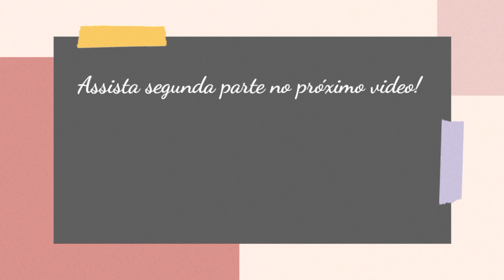Tutorial crochê bolsa Nina! Parte 1- Faça essa bolsa campeã de vendas de forma profissional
O video ensina a fazer uma  bolsa de couro com lateral em crochê de forma inovadora e profissional,
Material
1 agulha 3mm
1 base bolsa couro Nina
1 rolo de fio 3mm náutico com viscose 500gr
Tesoura, marcadores e agulha tapeçaria

Convidada:
Egle Skorupa

Bem vindo ao mundo do crochê!
Faça você mesmo sua moda, venda seus produtos.
Diy, passo a passo...
Espero que você tenha gostado do vídeo, deixe um comentário sugerindo novos temas, assim trago mais novidades pra vocês

Um beijo pra todo mundo 👄